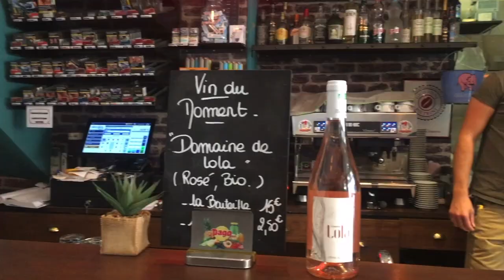Arpège à Puyméras